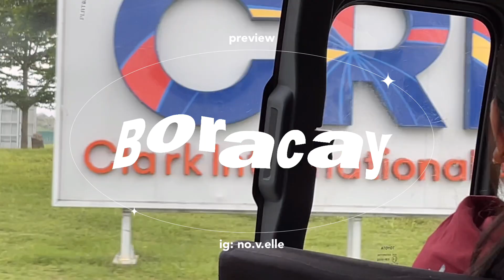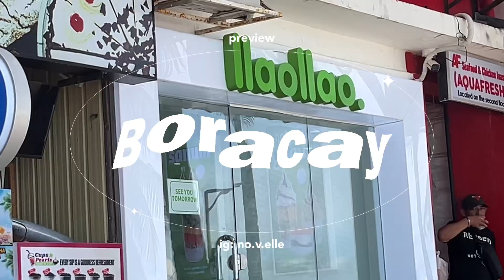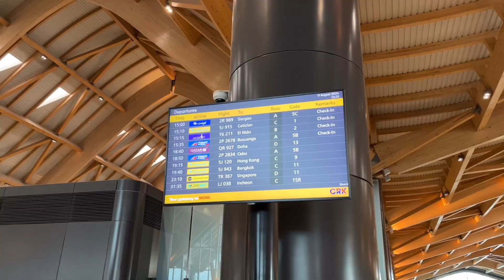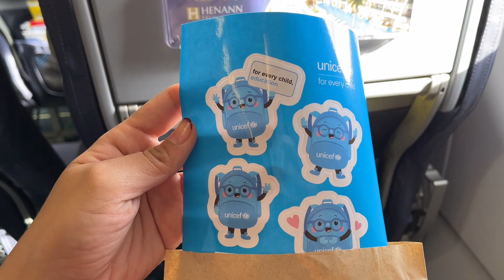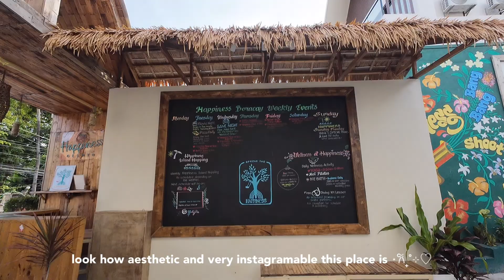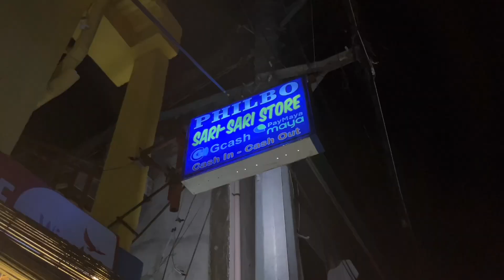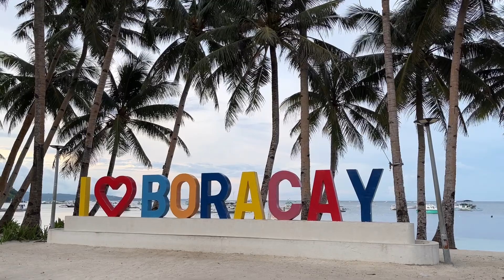BORACAY GUIDE ౨ৎ ˖ ࣪⊹ 600 pesos aesthetic hostel and good cafes 🥥🐚🌺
hi loves, i didn’t much vlog here in bora because i took this time to explore the island and spent my alone time ❤️‍🩹

!!Facts!!
Age: 27